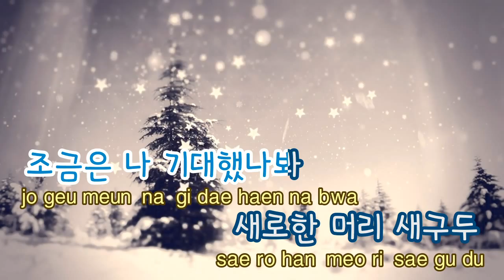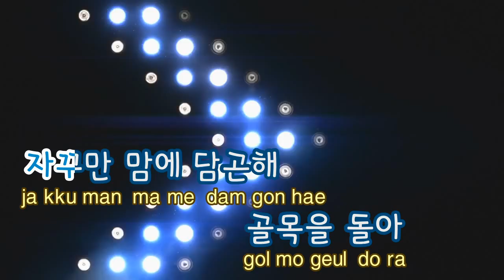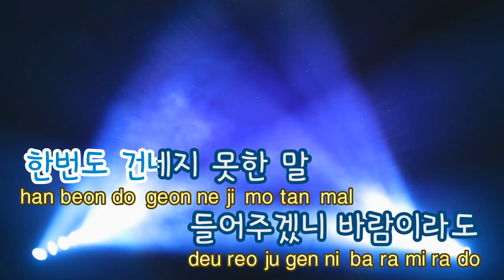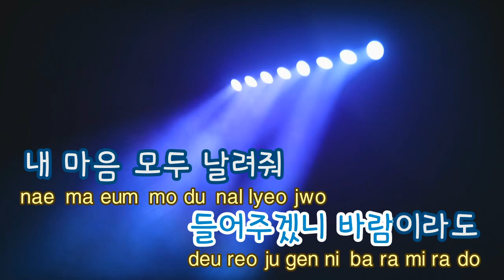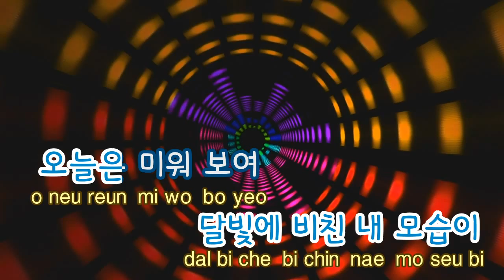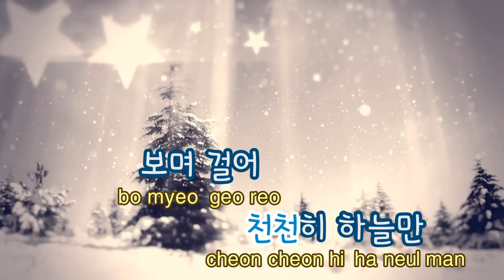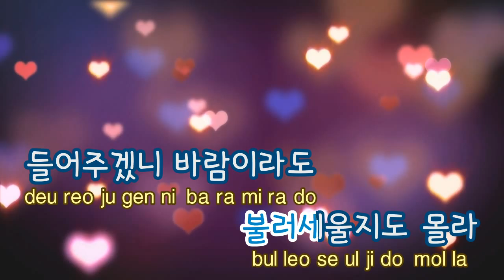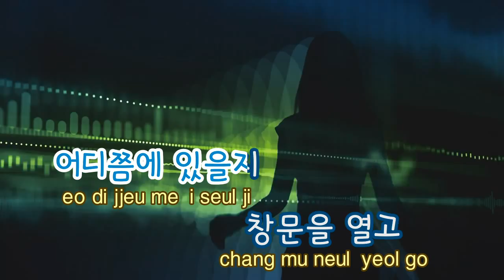[TJ노래방] 편한가봐 - 윤하 / TJ Karaoke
Easy Go - Younha -- TJ Karaoke Song NO. 32089
편한가봐 - 윤하 -- TJ노래방 곡번호 32089

▶ ZillerSong Mobile : Android/IOS
▶ K-POP STAR Global Package : Android/IOS
▶ TJ TV Karaoke (Korean ONLY) : KT OllehTV , LG U+TV, SK BTV